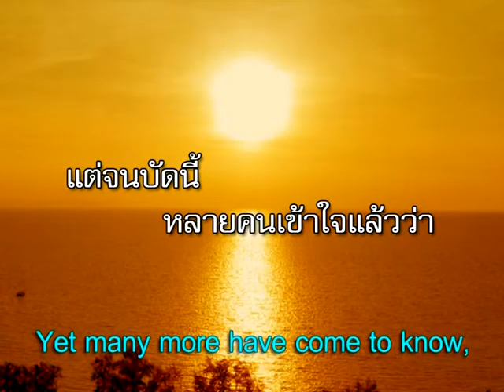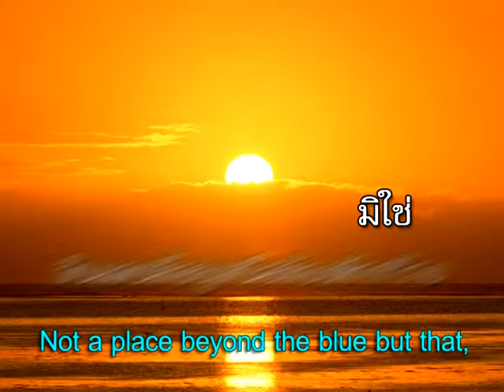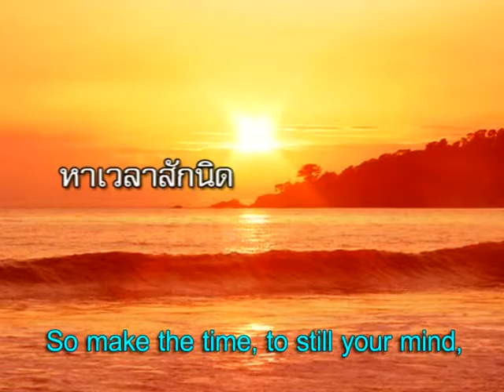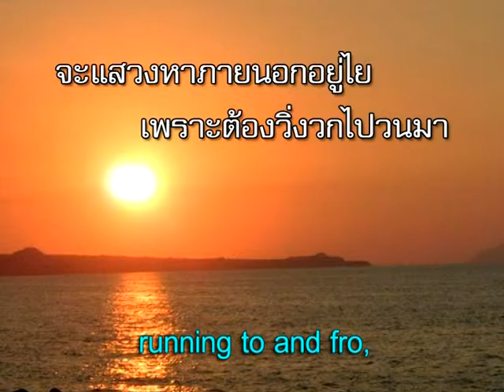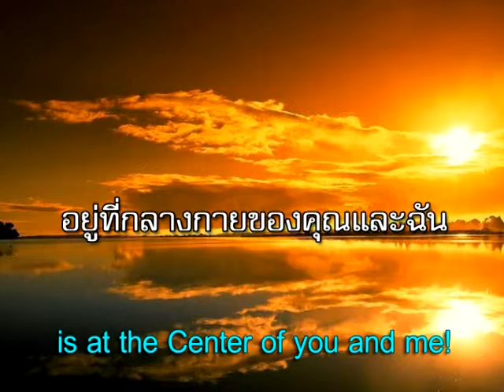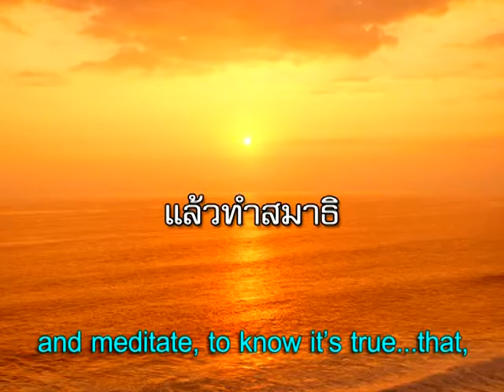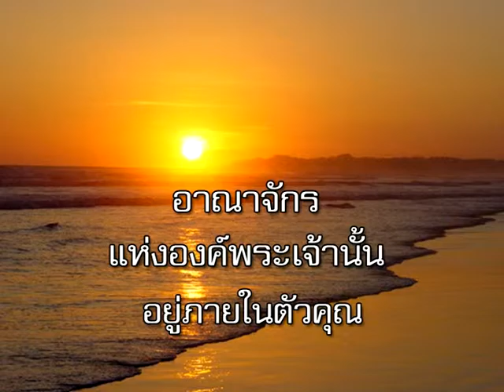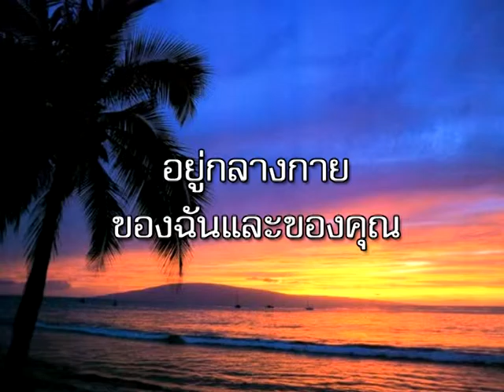The kingdom of heaven,อังกฤษ ไทย ฮีบรู 3 รอบ,3 12 475 17@,เพลง,SONG,